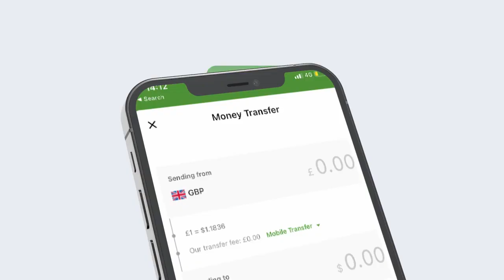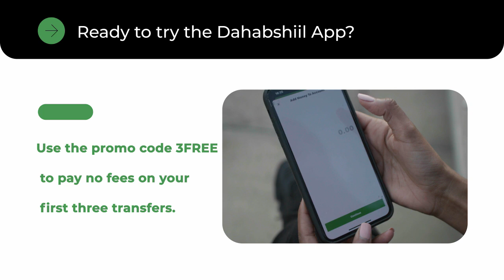BEELDAAJE CALI FAARAX '' HADII AANU NAHAY DHAQANKA WAAN SOO DHAWEYNAYNAA BALAARINTA DEKADDA ''